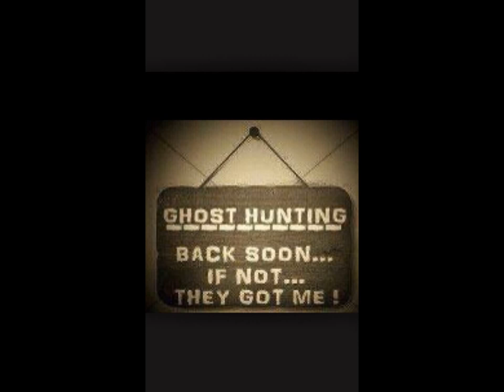gcuk south east rochford hall 10th april 2015